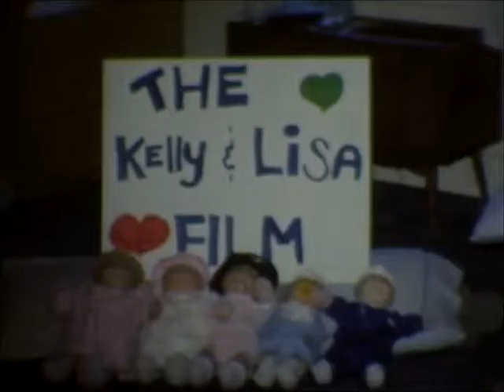8mm Film (Album 4-10) 1985 Lisa, Kelly, Tim, & friends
Lisa and Kelly on 8mm film (silent).
1985 April -- We knew how to have fun before smartphones!
0:00 Introducing Lisa and Kelly, trampoline fun
0:23 fun with dogs, Bailey and black dog
0:48 tree climbing
1:15 jumping down porch
1:22 gerbil and cat Molly
1:38 Tim and Chris
1:48 Trina
2:04 Tim and Chris
2:12 girls
2:20 Alex
2:26 Jean's, Robin
3:08 Christine and Paul